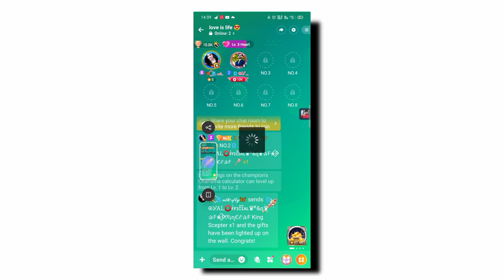OLA PARTY (QUICK LIVE) x999💫 COMBO😍 KING SCEPTER🥖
OLA PARTY (QUICK LIVE) x999💫 COMBO😍 KING SCEPTER🥖 COUPLE shots olaparty @Tricks Ventures